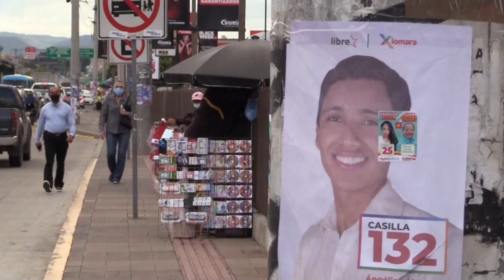Honduras inicia cinco días de silencio electoral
Los más de 5 millones de hondureños habilitados para participar en las elecciones generales del domingo cuentan desde este martes con un período de cinco días para reflexionar su voto sin propaganda ni mítines electorales.

¡Visítenos!